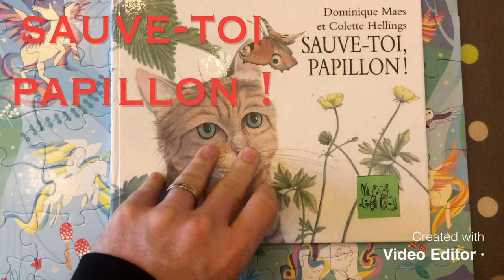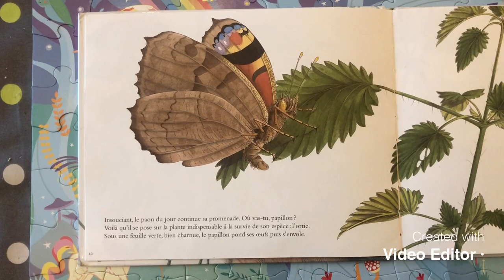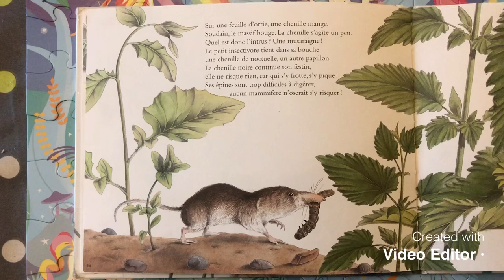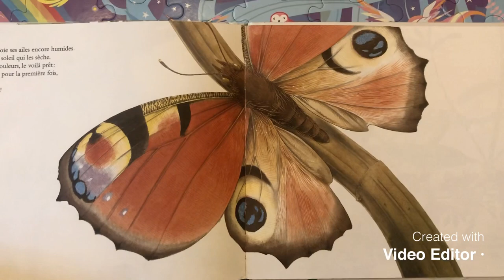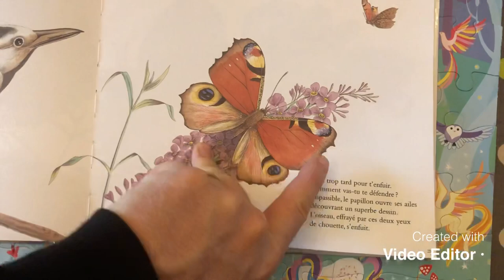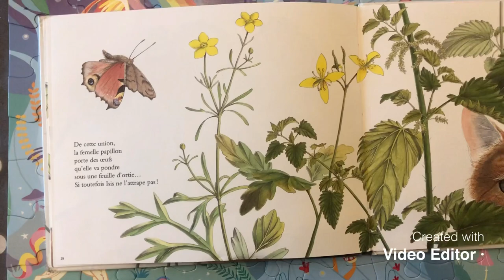Sauve-toi Papillon : lecture 📖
Sauve-toi papillon de Dominique Maes et Colette Hellings :) un papillon, un chat et tout un tas de péripéties !